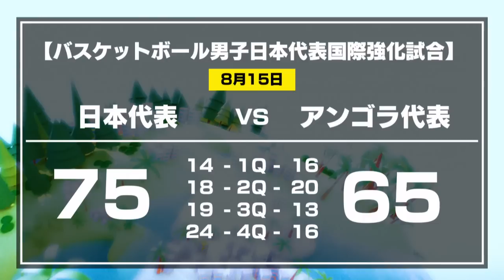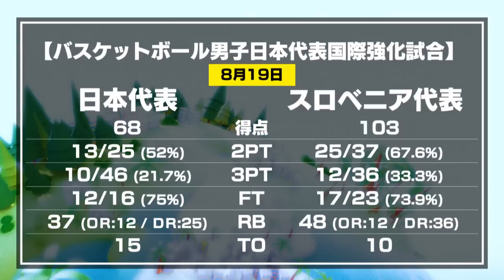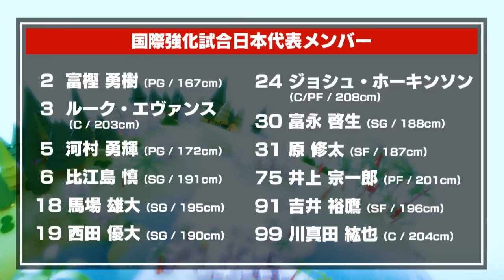【富樫選手の秘話も】開幕直前！FIBAバスケットボールワールドカップ